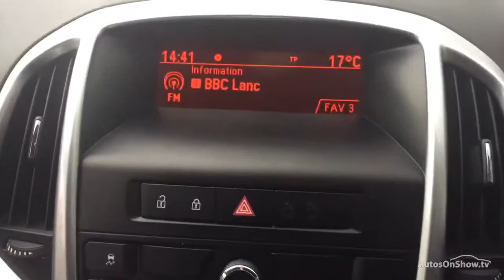VAUXHALL ASTRA SRI WHITE 2013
2013 VAUXHALL ASTRA SRI HATCHBACK PETROL, in WHITE